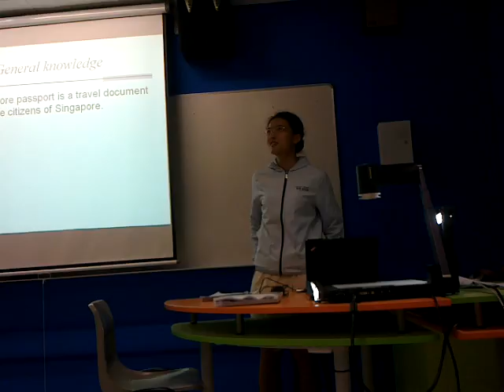xiaomeng spore passport.mp4